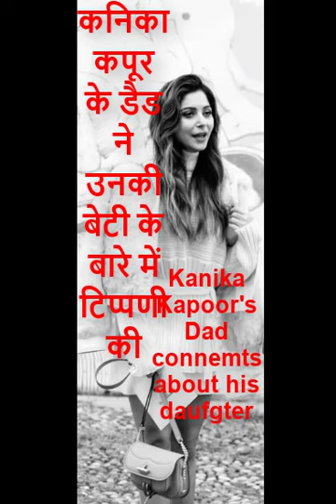Kanika Kapoor Covid 19 Corona & her statement about parties she attended after getting contaminated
Kanika Kapoor Covid 19 Case & her statement about the parties she attended after getting contaminated

Let’s hear from the lady herself & her father as well, hear what they have to say about the situation.